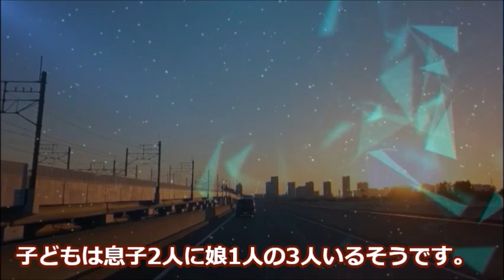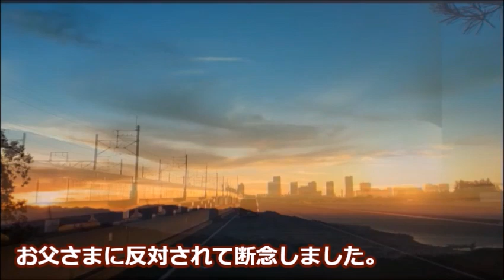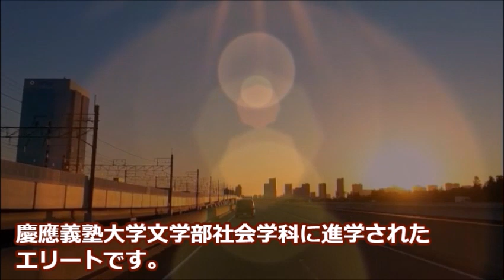徳光和夫の家系や実弟の職業が凄すぎる…日テレを辞めた理由と現在は…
この動画は徳光和夫さんに関する情報です。
徳光和夫さんを好きな方や興味のある方と楽しくコメント欄にてコミュニケーションがとれたらと思い作成しました♪

浜田幸一が政界を引退した驚きの理由や晩年は…息子は現在二度目の大臣として…

成田昭次 "男闘呼組"解散後の波乱に満ちた半生に涙が溢れる…現在は活動開始し…

鳥羽一郎のまさかの生い立ちと現在…息子たちの職業や妻への言葉が素敵すぎる…兄弟船が大ヒットし…